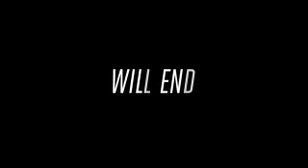Bombshell | Trailer Reaction! (Scandalous)